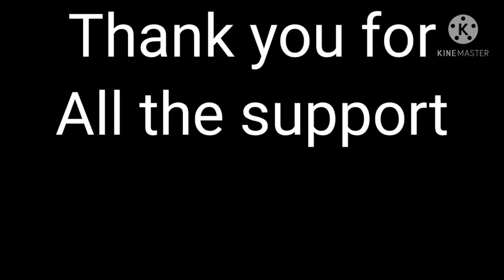Unboxing our Silver Play Button | Creator Award | chit-man channel | Shout out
Napaka special ng video natin today mga ka sitio!

Im very excited to share to you this very special moment on our Youtube Channel.

Gusto kong magpasalamat sa inyong lahat mga ka sitio na walang sawang sumoporta sa ating Munting Channel. Malaking parte kayo ng ating award.❤

mga ka sitio!🙏🏼❤